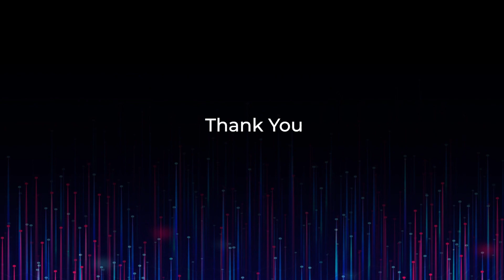Accelerating Digital Transformation with AI and Generative AI